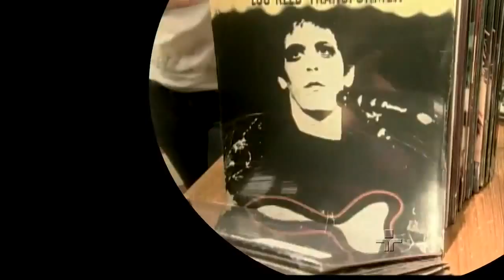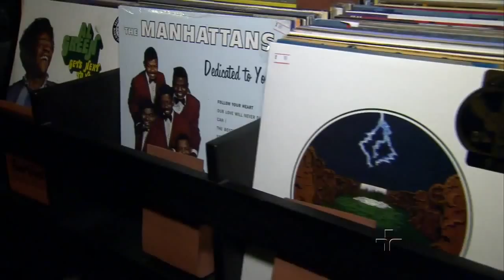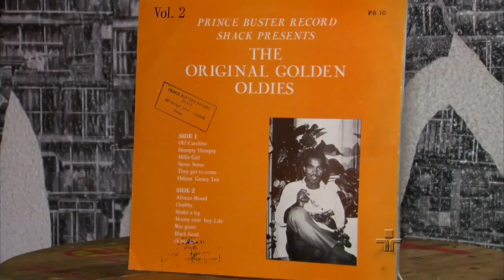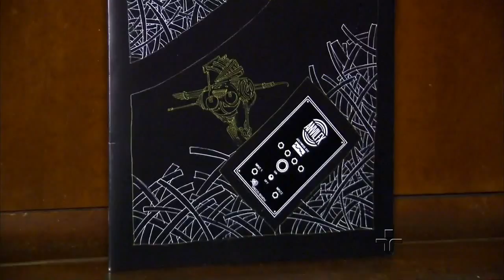Metrópolis: As lojas dedicadas aos LPs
O popular LP tem uma legião de fãs. E como uma coisa puxa a outra a gente percebeu que vem crescendo o número de novas lojas dedicadas ao vinil. Espaços que, para cativar o publico, tem outros atrativos além das estrelas do local, os famosos bolachões.